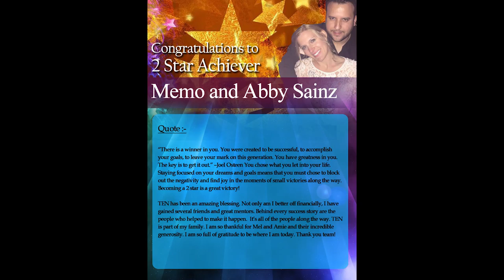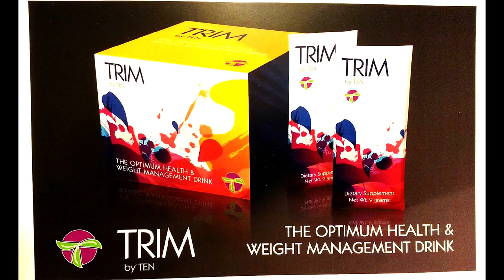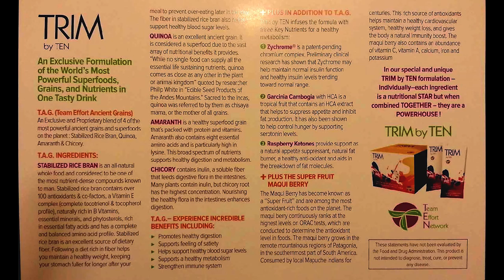TEN Oral Vitamin Sprays Team Effort Network 06 08 15 TEN Lifestyle Call Coach Nikisha Bond